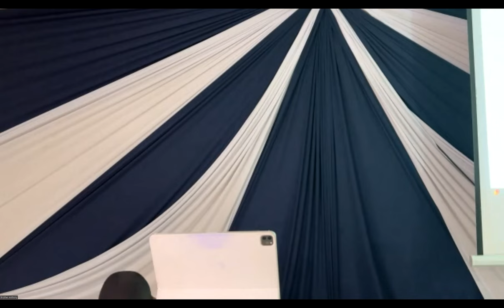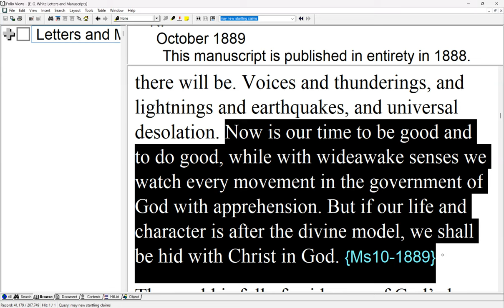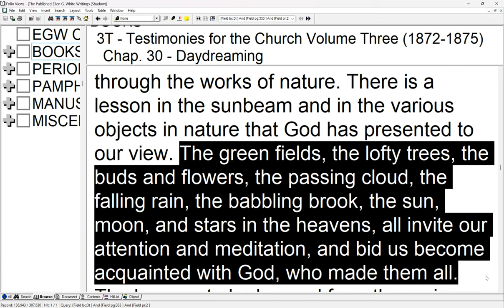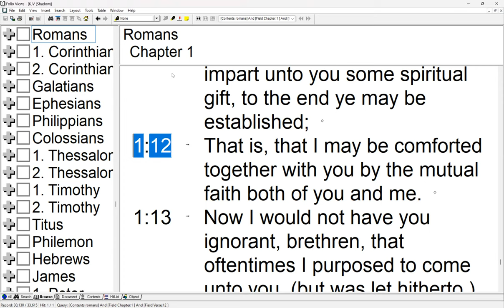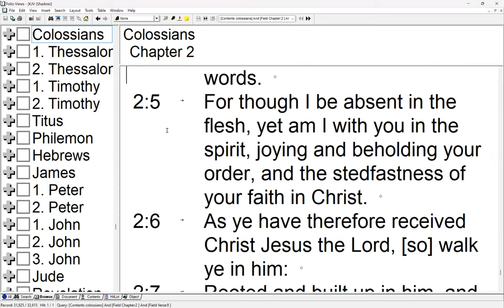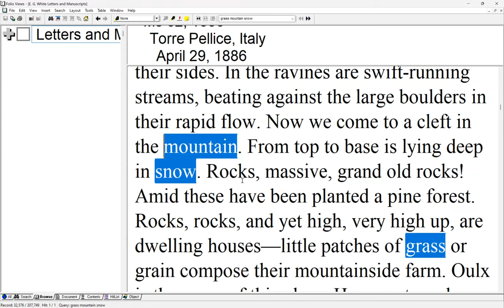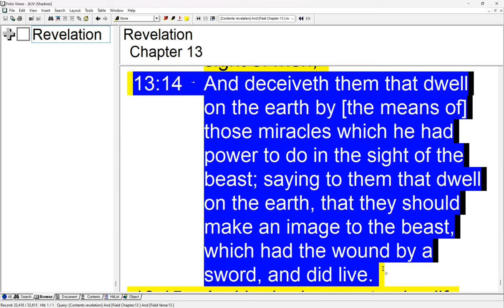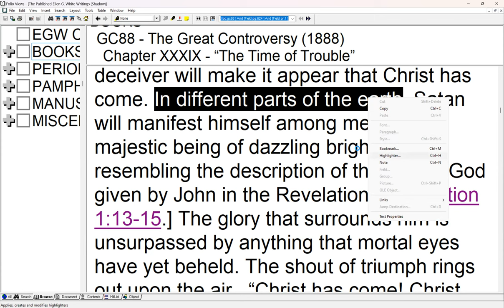22. The Government of God by Anthony Raphael